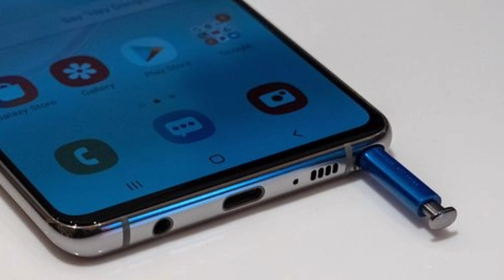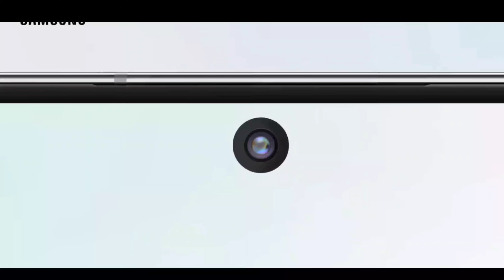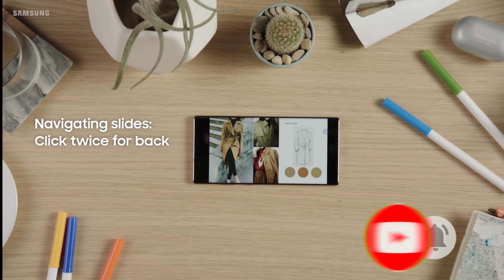Samsung galaxy note 10 lite malayalam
Track:SICK Rap Beat FREE (No Copyright) prod. Savage